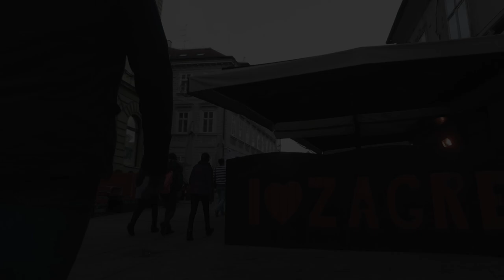TOMISLAV PAVLEKOVIĆ - Dok na dlanu Zagreb spava (OFFICIAL VIDEO)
Tekst: Tomislav Pavleković
Glazba: Tomislav Pavleković
Aranžman: Krešimir Jukić
Izvođač(i): Tomislav Pavleković

Redatelji spota: Hrvoje Banić/Predrag Martinjak